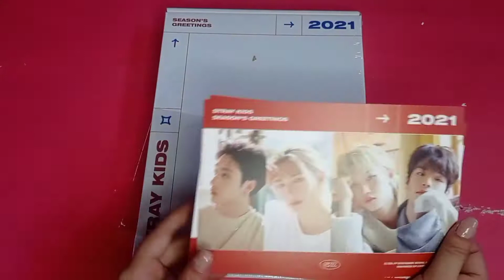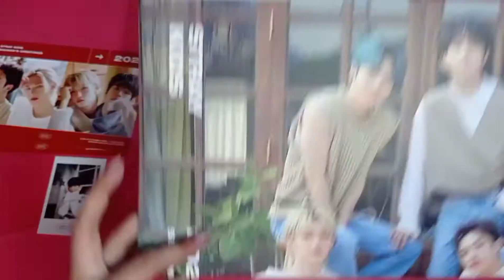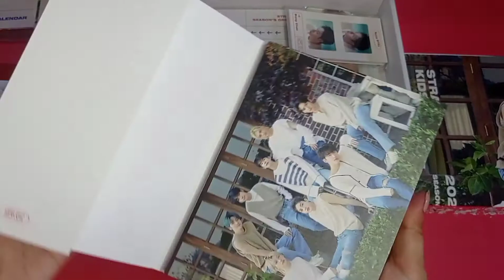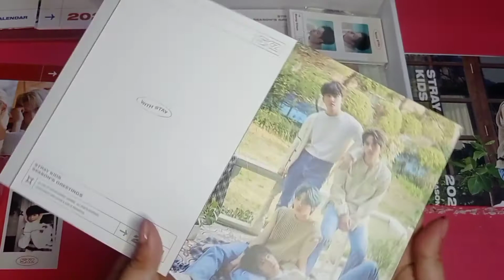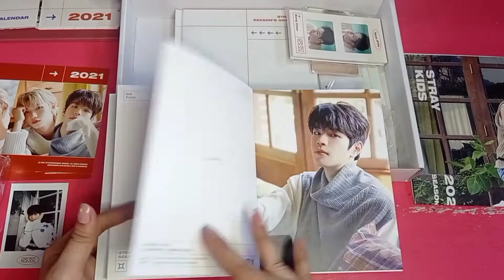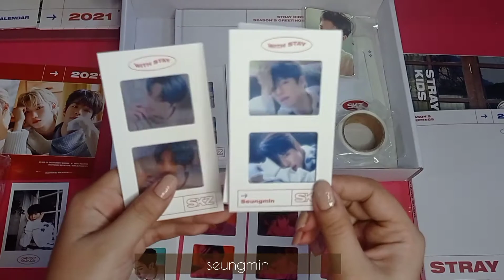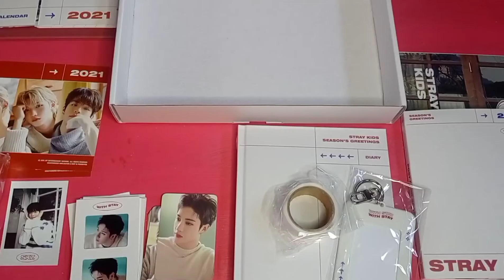STRAY KIDS 2021 SEASON'S GREETINGS UNBOXING ❤️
Music in this video Learn more Listen ad-free with YouTube Premium Song:
EX (Instrumental)
 Artist: Stray Kids
 Album: Stray Kids IN LIFE Album